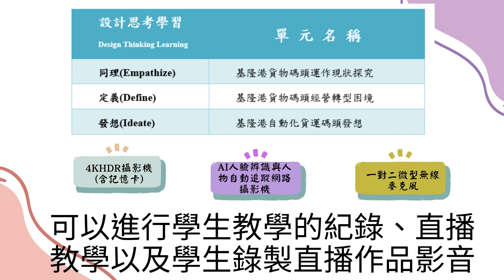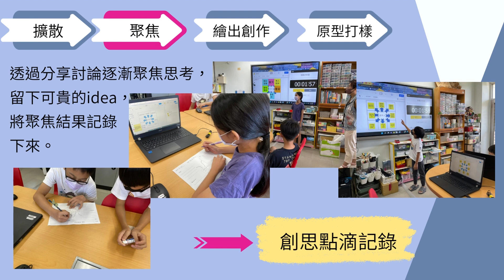【愛迪生計畫】111年｜港西國小－基隆港灣榮景再造，智慧碼頭工業4.0